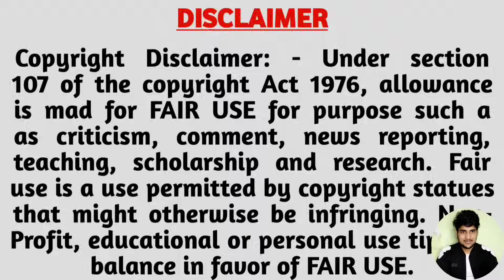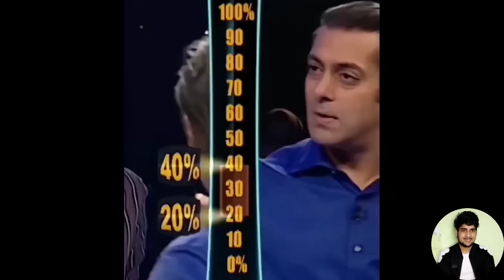Dank Indian Memes | Trending Memes Compilation 😂🤣 | Wah Kya Scene Hai | MemeKit Ep. 28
(Don't Spread Hate to Others Through The Content.)

Credit: Love❤️